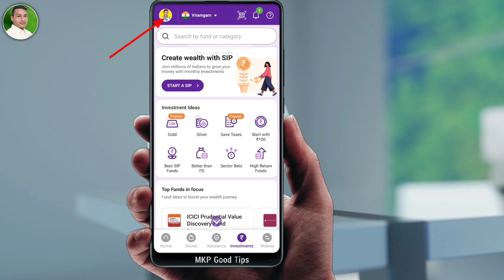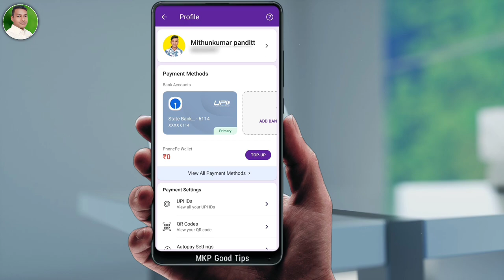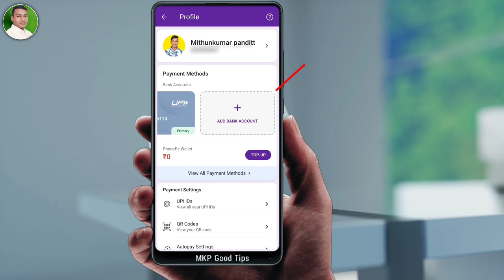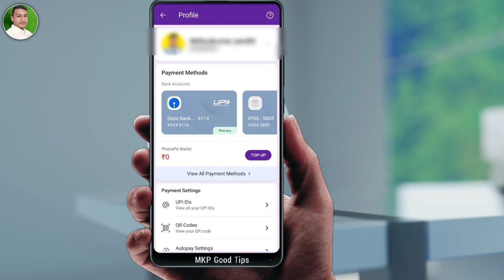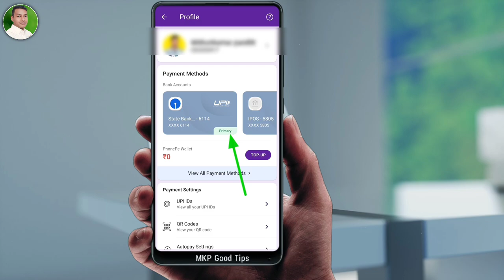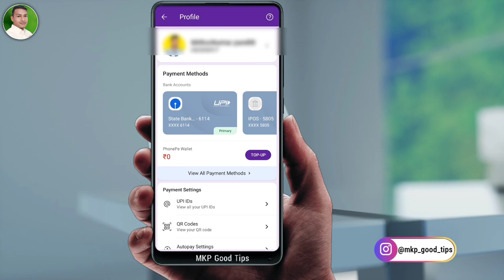how to two add bank account in phonepe ! phonepe me bank account add kaise kare | Phone Pe Add Bank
how to two add bank account in phonepe ! phonepe me bank account add kaise kare | Phone Pe Add Bank es video me batane wale hai phone pe me do Bank account add karne k liye bataya gaya. Hai details se

 Yono sbi app ka password nikale